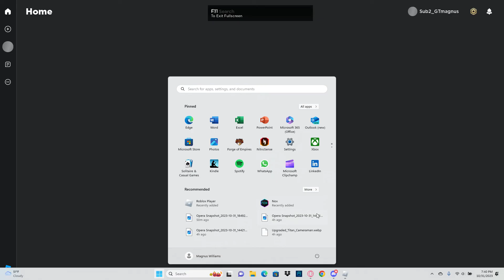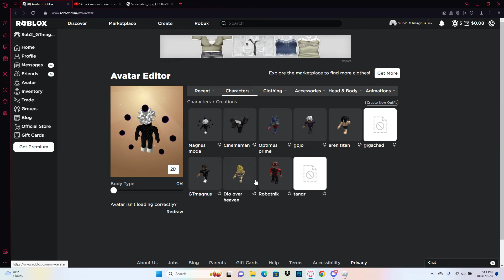How to farm coins really fast in the new Halloween update!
This strategy to get infinite coin boost and coins really fast this update is amazing i hope you do this to to get your dream units see you next time peace!